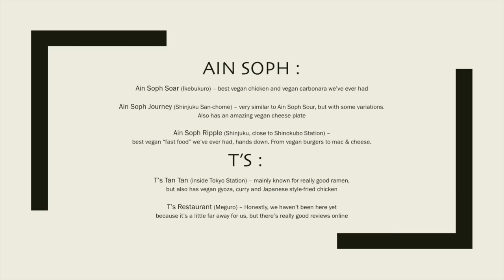Being Vegan/Vegetarian in Tokyo, Japan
Hey everyone!

I know this isn’t going to be the video for everyone, but I found it to be really important that I make this video for people who are wanting to come to Japan and are worried about their vegetarian or vegan diet.
You can also take this as a go ahead for asking any friends or family to go visit as well if they have these problems, so hope everyone can at least get something out of it.

Also, I need to apologize for this video being slightly unfocused. I noticed it in editing and is kind of driving me crazy, but it’s too long a video to re-film.

Here’s all the information I have, now remember, this is just information that my roommate and I have as of June, 2016 but I have a feeling that Tokyo will be getting nothing but more vegan friendly as the olympics get closer and Tokyo prepares for a more international crowd. If I find out any new info, I’ll try to keep this list updated as much as possible, but since I’m leaving soon, I don’t know if I’ll be able to do that or not.

I also just found this blog post about being vegan in Japan, and it has a lot of useful information from phrases to pictures of common vegan foods:

Equipment Used:
Nikon D5100 (mostly used for stationary vlogs) with a Nikkor 18-200mm lens and a Rode VMGO Video Mic GO
Olympus Tough TG-850 (mostly used for travel vlogs)